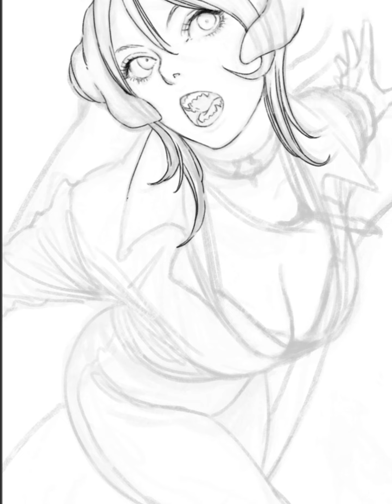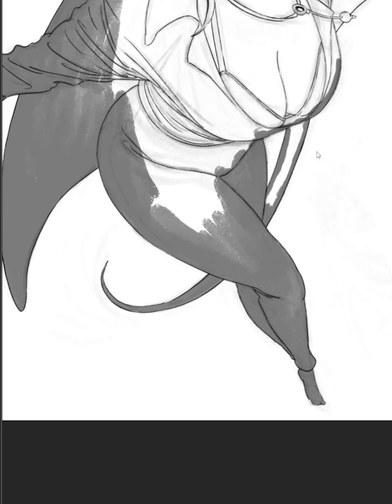Manta ray girl photoshop painting video 가오리 소녀 포토샵 그리기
BGM work 배경음악 작업
Guitar - composition/play/recording - Tahra art
Drum - Garage band app
기타 - 작곡/연주/녹음 - Tahra art
드럼 - 개러지밴드 앱

Another art works Link 다른 작업들을 볼 수 있는 곳